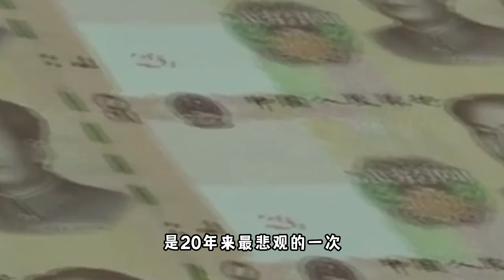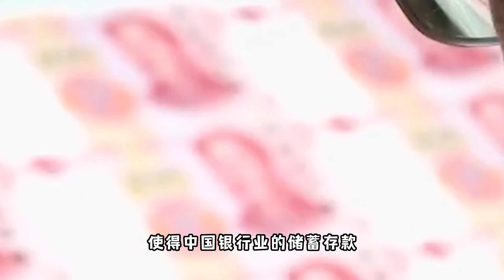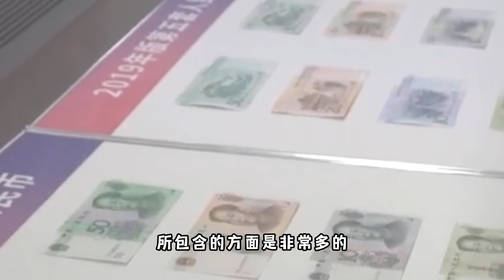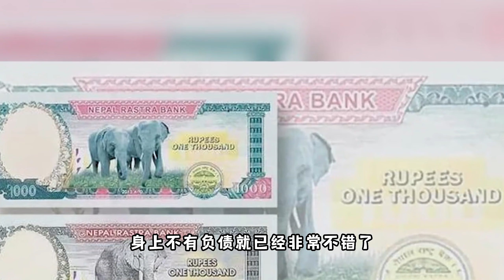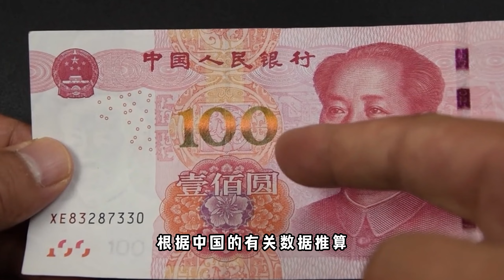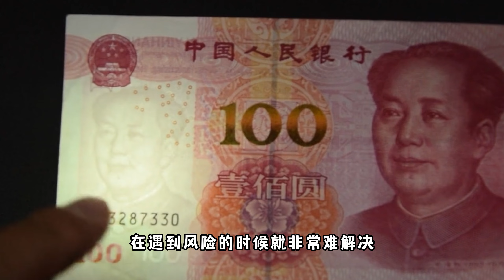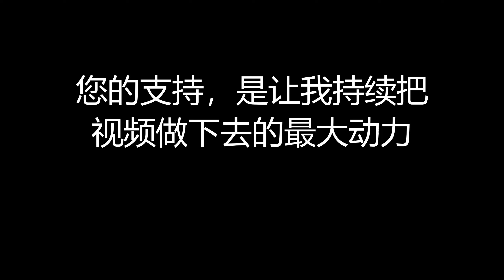中国人民储蓄存款达到了人民币109兆 | 你的家庭存款达到了23万元了吗？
中国房价自去年9月以来持续走低，股市和共同基金眼下也不是好去处，国际市场无门可入，加密货币被判非法。取而代之的是，越来越多的钱闲置在储蓄账户之中，尽管基准存款利率保持在纪录低位。